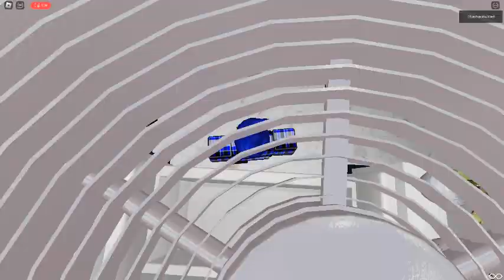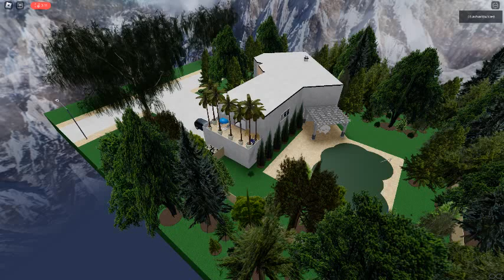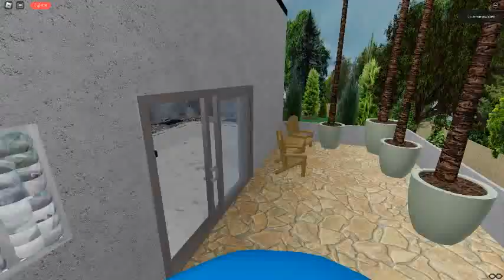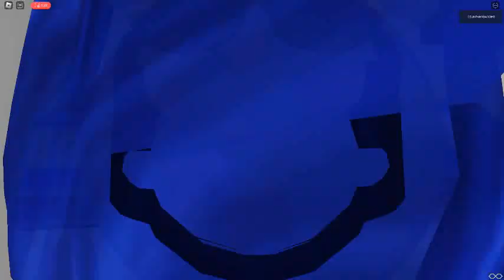Ceiling Fan 6732 In Toucan Fan's Haunted Fan Land